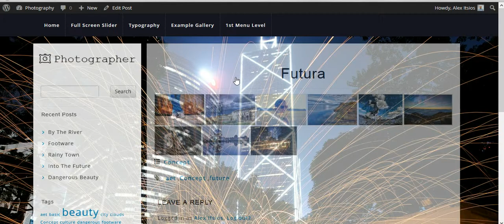Ketchupthemes - Setting fullscreen Featured image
This is for the Photograher premium theme